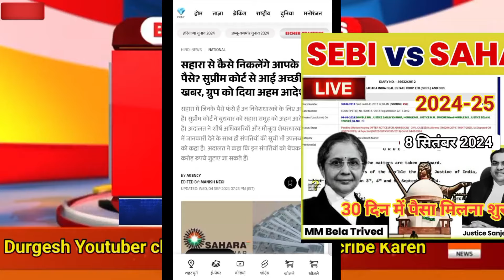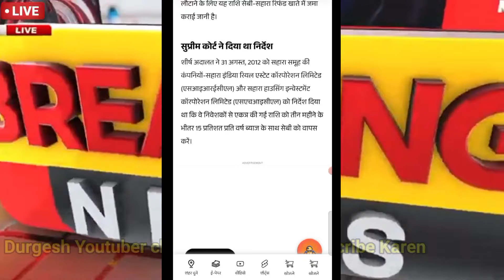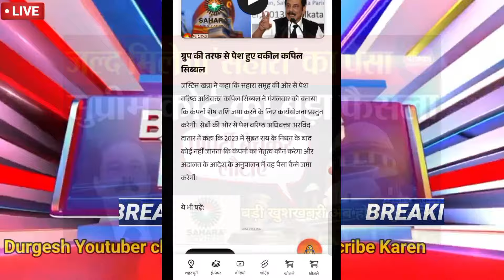Sahara India news today । सुप्रीम कोर्ट का बड़ा फैसला । अब होगा निवेशकों का भुगतान । बड़ी खुशखबरी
Sahara India refund news today । supreme court ने दिया सख्त निर्देश। पैसे वापसी की उम्मीद बढ़ी 2024
सहारा को 10 हजार करोड़ जमा कराने ही होंगे । कोर्ट ने लगाई फटकार । निवेशकों का पैसा जल्द मिलेगा  2024
सहारा इंडिया
सहारा
Sahara India breaking news today
सहारा इंडिया की अगली सुनवाई कब है
Sahara India big update 2024
Sahara India supreme court news today
सहारा इंडिया न्यूज टुडे
सहारा इंडिया सुप्रीम कोर्ट न्यूज़ टुडे
सहारा इंडिया लेटेस्ट न्यूज टुडे
Sahara India breaking news today 2024
how to Sahara India news today